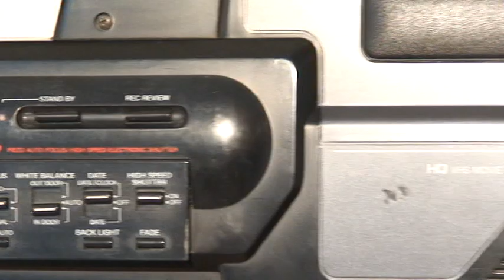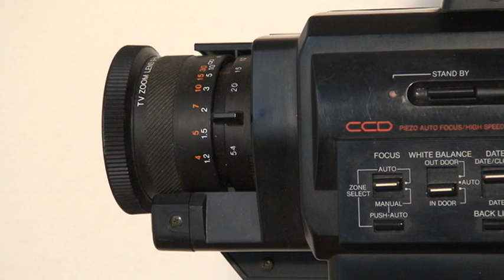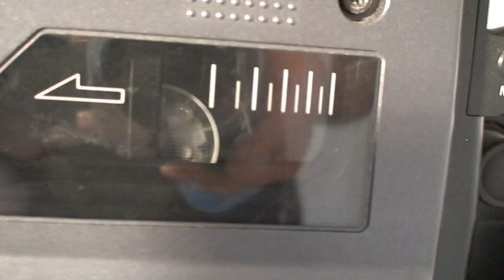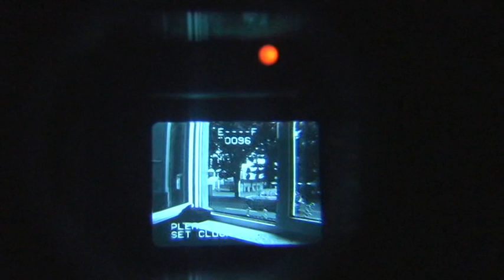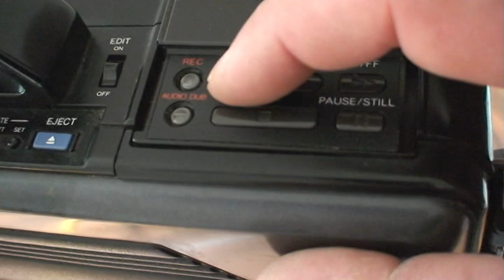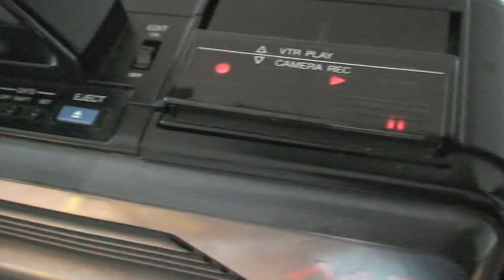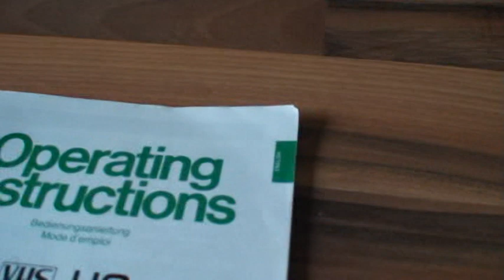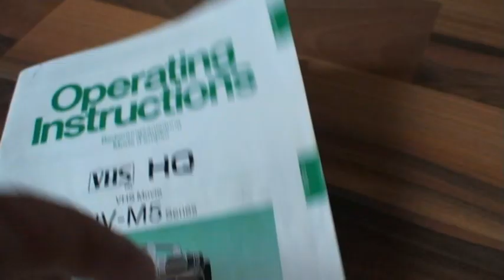Panasonic nv m5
Diese Panasonic nv m5 steht bei Ebay-Kleinanzeigen zum verkauf bei interesse einfach
mal anrufen . wenn Kamera verkauft ist werde ich mir vorbehalten das Video löschen bzw.die Beschreibung ändern..Danke fürs anschauen und ihr Intresse.  ;-)
Bei intresse einfach die daten unten kopieren.